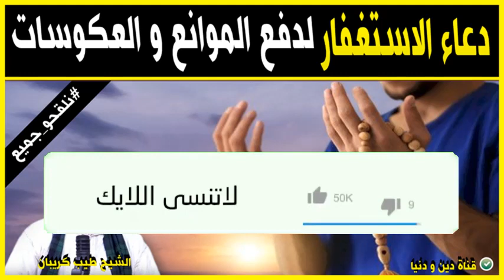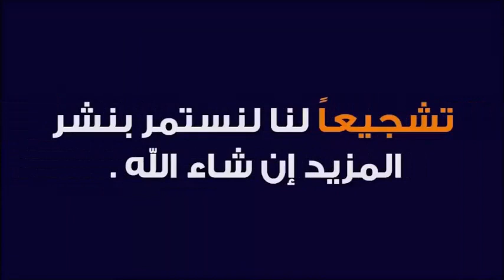دعاء الاستغفار لدفع الموانع و العكوسات 🕌 الدكتور طيب كريبان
جديد 2021 : دعاء الاستغفار لدفع الموانع و العكوسات 🕌 الدكتور طيب كريبان
 ▬▬▬▬▬▬ஜ۩☺۩ஜ▬▬▬▬▬
 ▬▬▬▬▬▬ஜ۩☺۩ஜ▬▬▬▬▬
⛔ أحبابي الكرام ، إذا أعجبكم الفيديو رجاءاً لا تنسوا :

 ▬▬▬▬▬▬ஜ۩☺۩ஜ▬▬▬▬▬
مواضيع سابقة

🕌 عَنْ أَبِي هُرَيْرَةَ، عَنِ النَّبِيِّ صَلَّى اللهُ عَلَيْهِ وَسَلَّمَ قَالَ:
 ▬▬▬▬▬▬ஜ۩☺۩ஜ▬▬▬▬▬
⚠️ توضيح مهم ❗

 ▬▬▬▬▬▬ஜ۩☺۩ஜ▬▬▬▬▬
# هاشتاغ الموضوع #